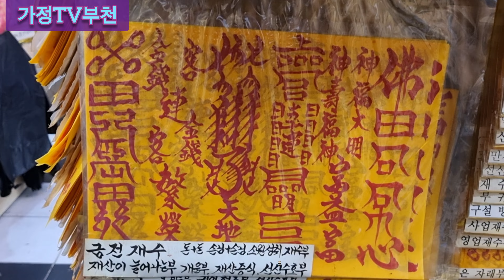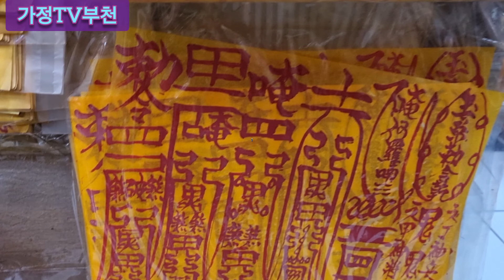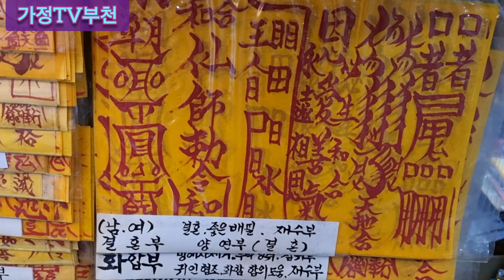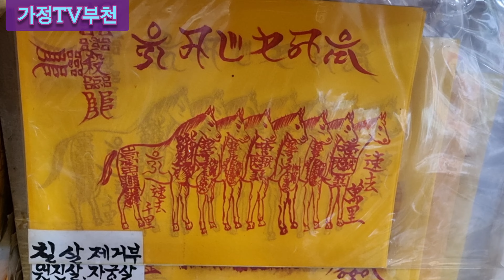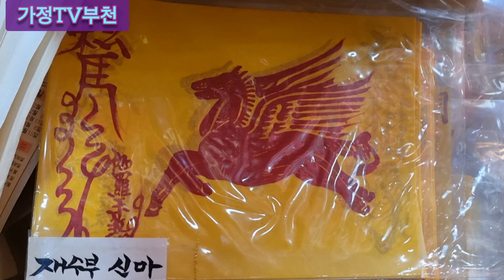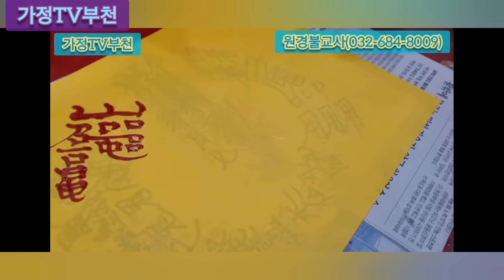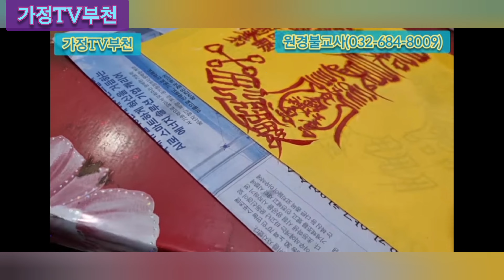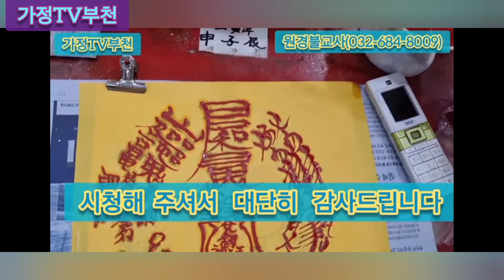(125)A4=최초공개 부적직접 써서 드립니다 부적 부적판매점 원경불교사 당일 택배출발 다음날 도착합니다 정성것 써 드립니다